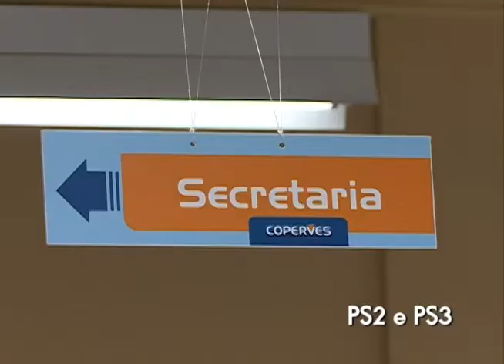UFSM em Ação - Pró-reitoria de Graduação (abril/2015)